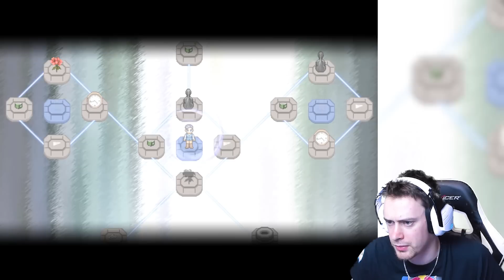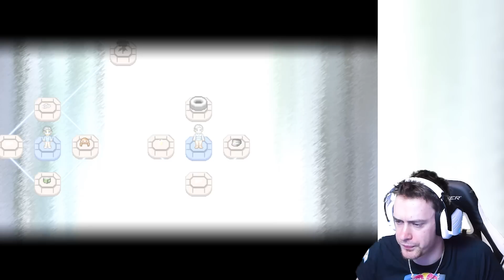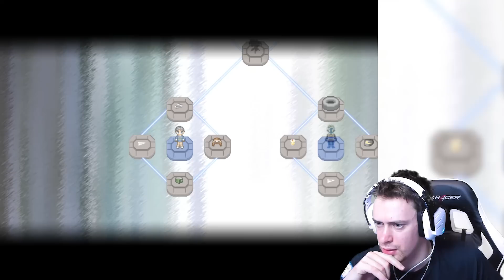SKVĚLÝ KONEC.. - Finding Paradise #5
Nojo je to dobrý a tak